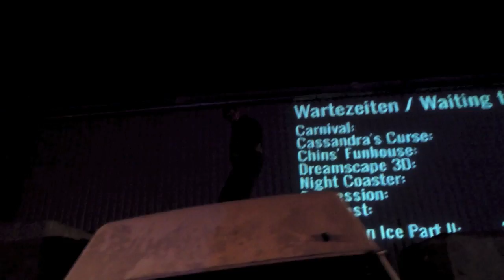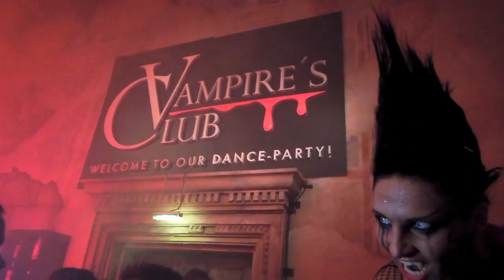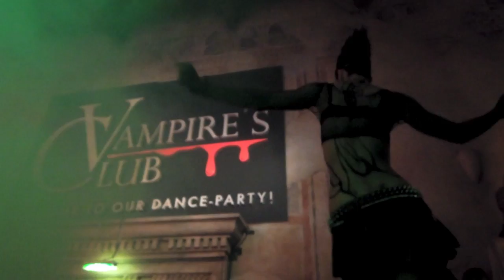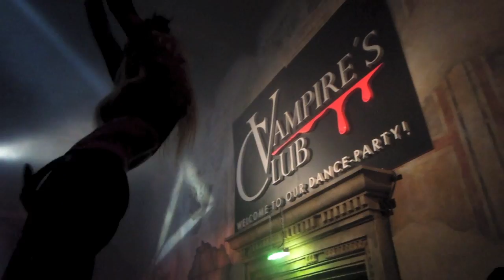2011 - Horror Nights starring Marc Terenzi & Vampires Club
Zusammenschnitt der Horror Nights starring Marc Terenzi.
Viel Spass!

Die Musik in der im Film zu hörenden Reihenfolge:

1. CHRONIQUE - Dance in the Stratosphere
2. ONE DICE - I close my Eyes
3. RACHEENGEL - Angst
4. DJ FIRE-BLACK - Hydra
5. BS - Magic Sweep

Kameras:
Nikon P300 und Canon EOS 550D

Editing: das letzte Mal mit iMovie '11
Künftige Filme werden mit Final Cut Pro X bearbeitet.